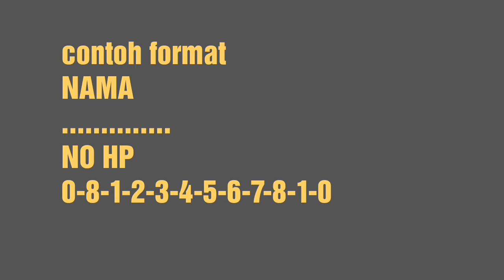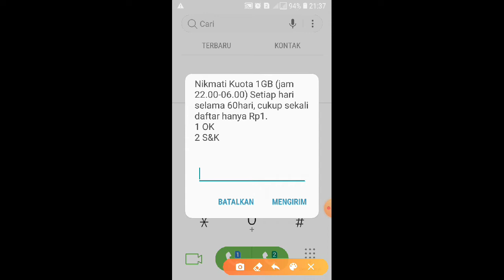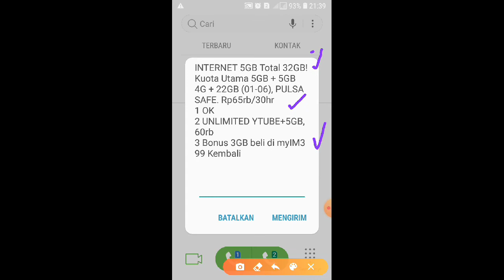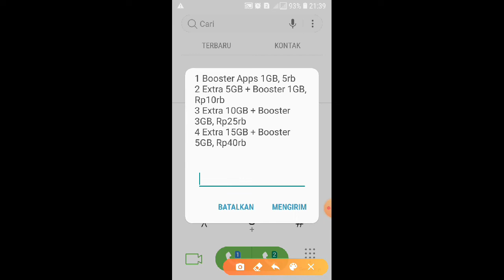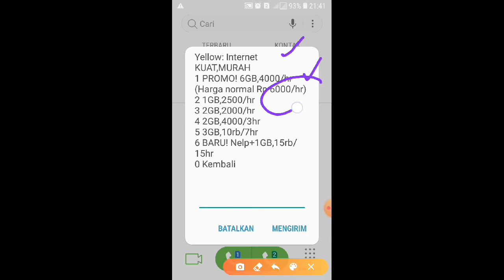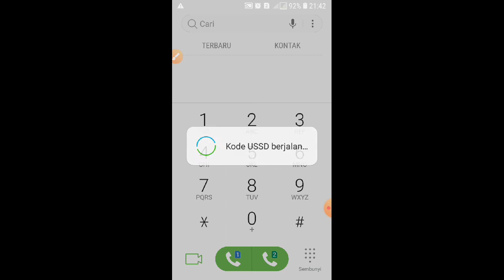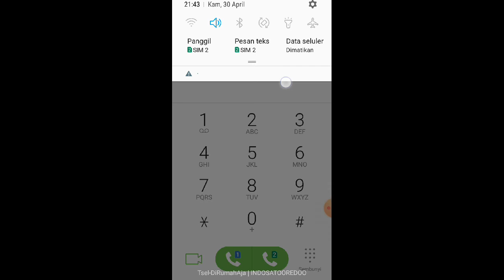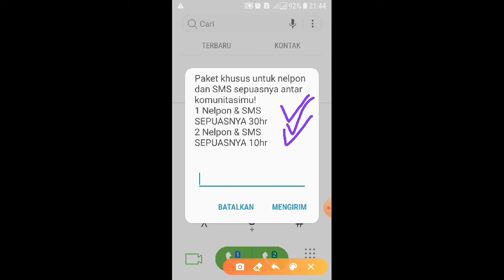Kode Dial Kuota Super Murah Indosat 2020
kali ini saya berbagi Kode Dial Kuota Super Murah Indosat 2020, dan bisa kalian pilih untuk beberapa kode dial, untuk lebih jelasnya bisa kalian simak vidionya biar tidak gagal faham.

TERIMAKASIH